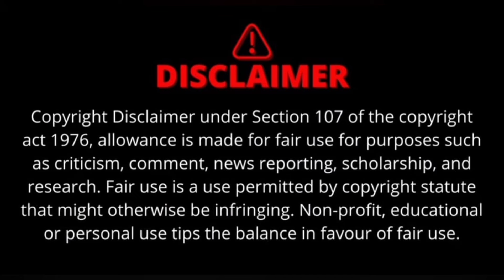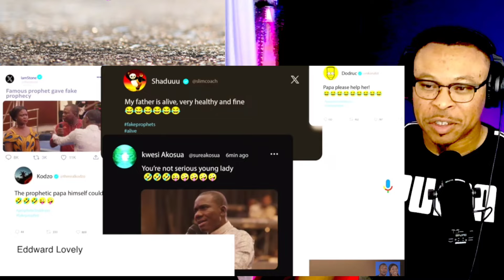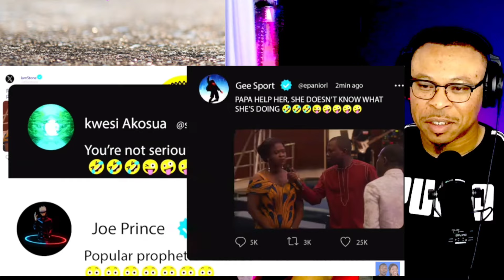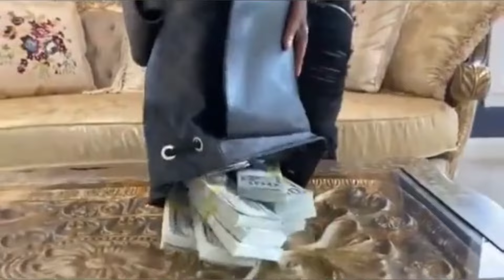She embarrassed the Mega Prophet...What went wrong 😕